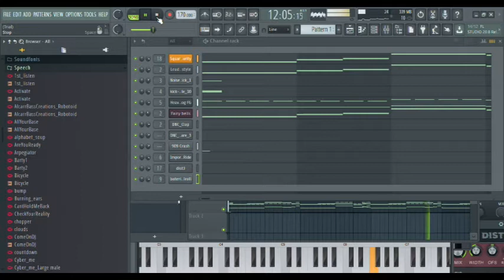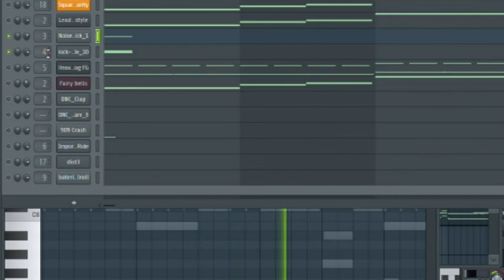A minute improvisations 2021_chapter3_Judgment_12-13 enero 2021_11 49h_edit f